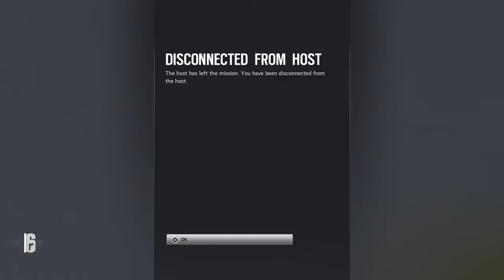Tom Clancy's Rainbow Six® Siege_20160117211746